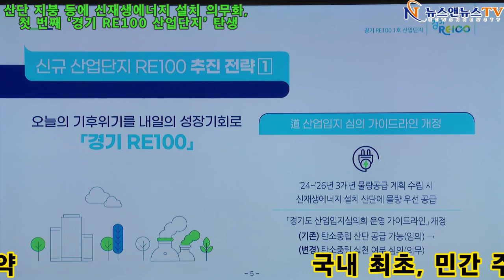신 재생 에너지 설치 의무화, 첫 번째 ‘경기 RE100 산업단지’ 탄생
[양해용 기자]=경기도, 15일 화성시·화성도시공사·한화솔루션과 ｢경기 RE100｣ 1호 산업단지 업무 협약
산 단 내 태양광 패널(22MW)과 수소 연료 전지 발전소(20MW) 등 42MW 설치